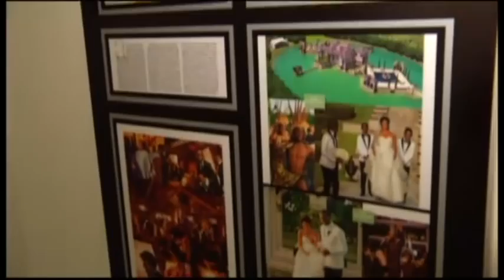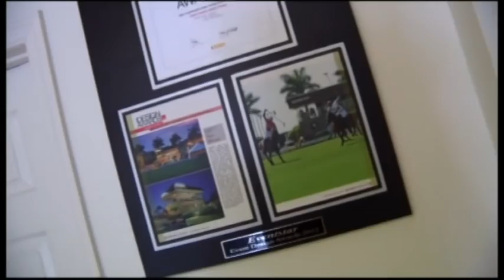Rostros de nuestra ciudad: Alain Pérez.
A un joven de Miami (junto a su Hermana) se le ocurrió llevar las carpas para celebrar fiestas y cumpleaños a un concepto más sofisticado, transformandolas en Estructuras Temporales, carpas de diseño que funcionan como edificios de primera calidad.